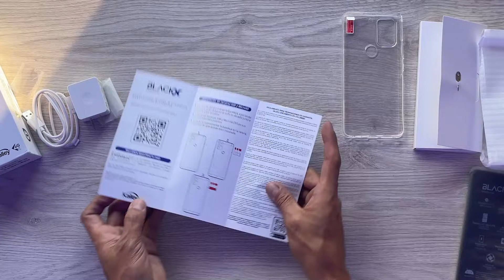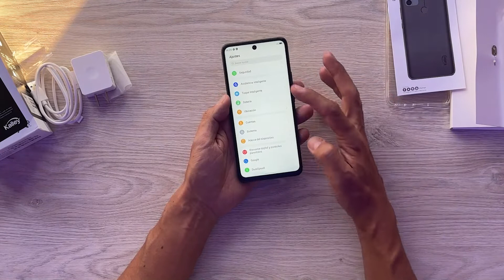KALLEY BLACK X: Unboxing | Barato y Rendidor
Este teléfono es un celular de gama de entrada-media. Tiene un procesador MediaTek HELIO P70, pantalla de 6,67 pulgadas y 4 lentes en su parte posterior. ¿Qué más características tendrá este teléfono?

0:00 Unboxing
4:48 Primer inicio
6:09 Precio Kalley Black X

✔️NOKIA T20: UNBOXING | ¿La tablet más económica?

✔️SAMSUNG GALAXY Z FLIP 4: Prueba de videojuegos | ¿Un Buen Celular Para Jugar?